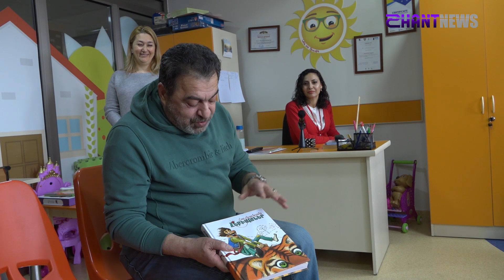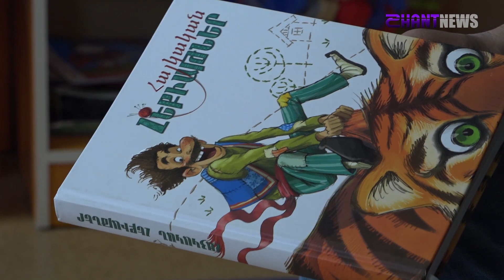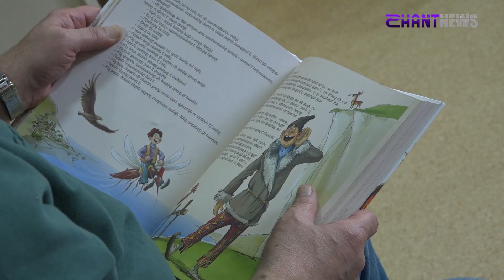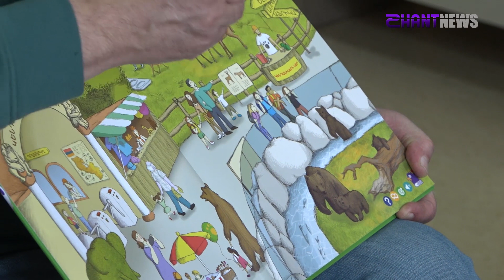Հրանտ Թոխատյանն այցելել է քաղցկեղով հիվանդ երեխաներին և նրանց համար հեքիաթ կարդացել